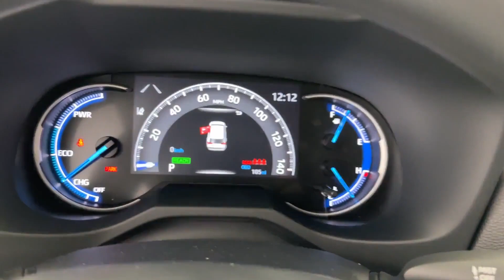2023 Toyota RAV4 Hybrid LE Naperville, Schaumburg, Elmhurst, Lombard, Oakbrook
2023 Toyota RAV4 Hybrid LE JTMLWRFV1PD194091 Video

vehicles/

This 2023 Toyota RAV4 Hybrid LE is full of phenomenal features such as: